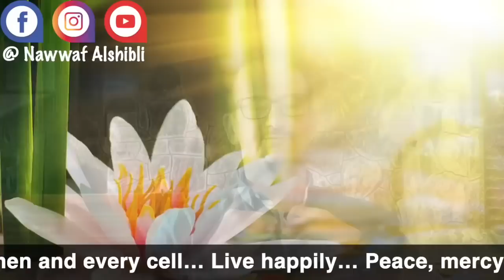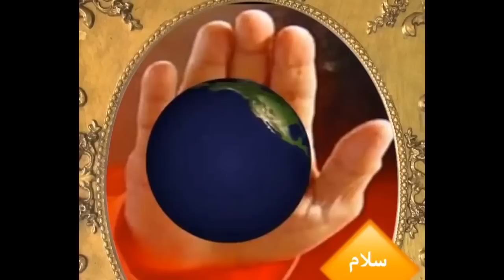تأملات الأرض الجديدة ٤٠ يوم -١٩- تأمل النور فك العقد القديمة طرد الفيروسات حماية من المرض والوباء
تأمل رقم ١٩
تأملات الارض الجديدة

في هذا المفصل الزمني الحساس ومع تسارع الأحداث وازدياد الضغط ... هل يمكننا إعادة فتح مسارتنا الطاقية لتسمو بنا الحياة إلى أعلى عليّين؟
كيف يمكننا الشفاء من الأمراض وفتح الأقفال والسدد بأجسامنا الباطنية؟
كيف يمكننا التحرر من التعلقات والرغبات والعلاقات الكارمية؟
هل يمكن أن نلتف من جديد حول مركزيتنا؟
تأمل اليوم يعطي الحل لكل هذه الأسئلة وأكثر
فتابعوا معنا ...
 بالتوفيق ..